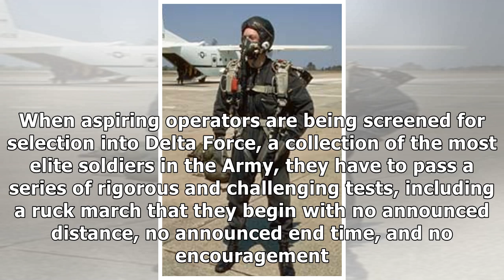How Delta Force came up with the grueling final test to select its operators